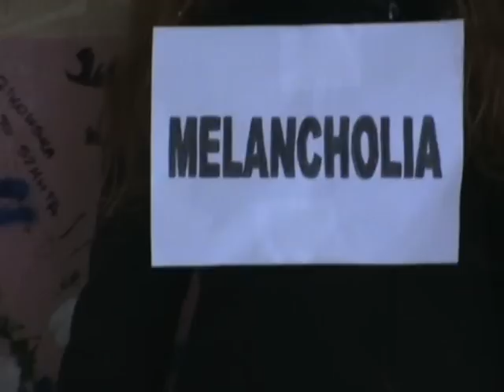Ukradli Wojtkowi rower - Teledysk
Teledysk przygotowany przez 20 Środowiskową Drużynę Starszoharcerską im. Jana Bytnara ps. "Rudy" z Hufca ZHP Jaktorów.
Zadanie przedrajdowe na XVII Rajd Andrzejkowo-Mikołajkowy.